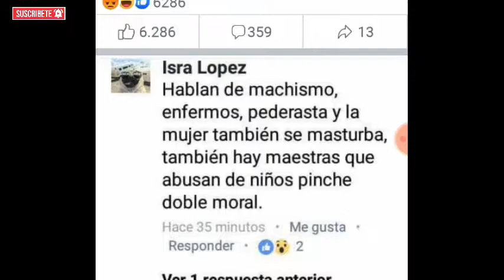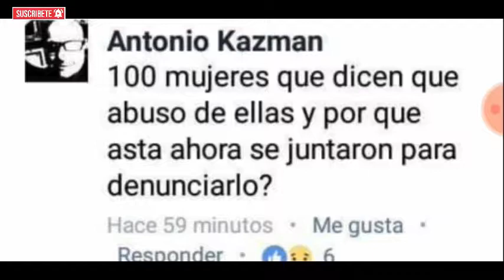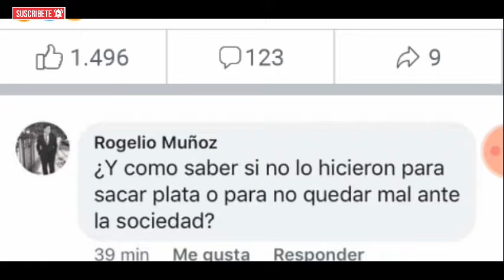POLITICAMENTE INCORRECTO// PAREMOS LA CULTURA DE VIOLACION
Hola familia hermosa, te has puesto a pensar en lo que realmente hace que las mujeres corran peligro?
Cuantas veces te has portado asi, sin siquiera darte cuenta?
que tan profunda esta encarnada esta negativa conducta dentrode la sociedad?
Que dice un abogado al respecto?
Muchas gracias por su apoyo y cada vez somos mas!
¿ME AYUDAN A LLEGAR A 1000 SUSCRPTORES?
Como siempre, nos vemos en el proximo video